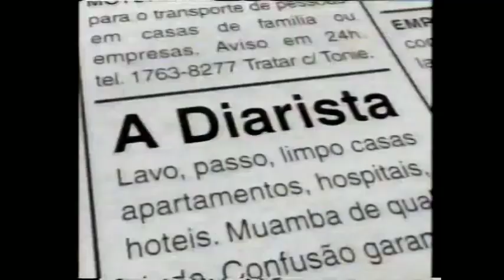Chamada A Diarista Globo (23/08/2005)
Créditos:
Pedro Janov e Seu Arquivo De Vídeos